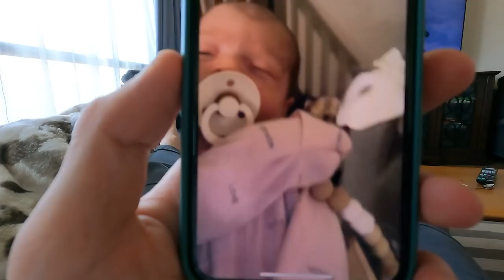Baseball Player Bunts Ball Into His EYE?! | Tayler Scott NPB Vlogs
We've said it before, we'll say it again - nothing good starts with a bunt! Quarantine is done and Tayler Scott makes his return to the team. He works out at the minor league facility to start getting his innings in and making sure his arm back in shape. We meet the newest foreign guys to join the team and review some game film- including the bunt that did some damage!

Follow Tayler Scott on social media at @taylerscottSA!

Editor -  Trevor Lasso (@TrevorLasso)